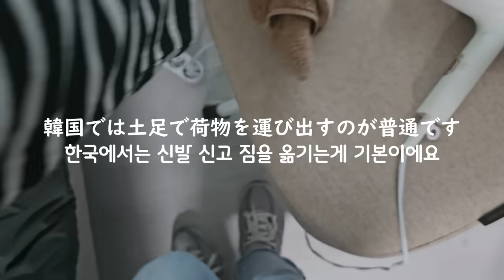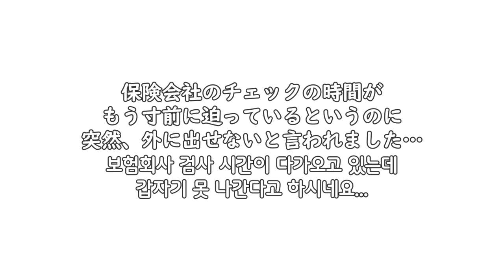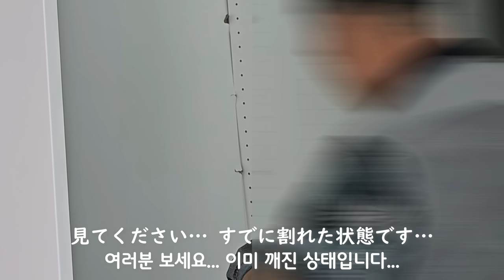【韓国で引っ越し/Vlog】 家の詐欺に遭った次は...😔🇰🇷 ほんとに地獄の引っ越しでした、許せません 😣😡【日韓夫婦/한일부부/日韓カップル/한일커플/韓国在住日本人】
※音量調節お願いします🙇‍♀️
※他の方が見て不快になるコメントは削除させていただきます。ご理解お願い致します🙇‍♀️

髪も顔も酷い状態...🫠🫠🫠
お見苦しい姿ですみません😢

현찬, 문의는 인스타그램 디엠까지 부탁드립니다 (한국어 가능합니다)